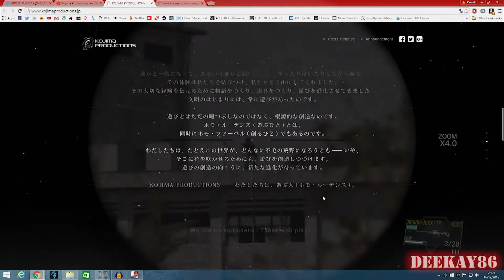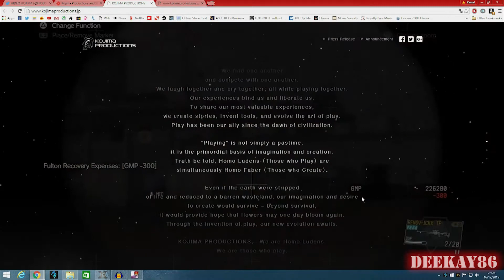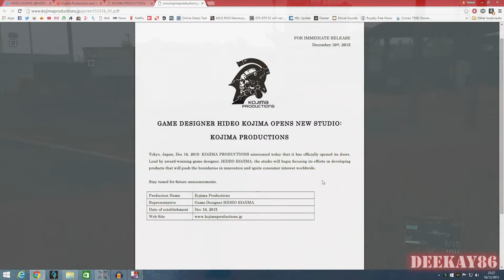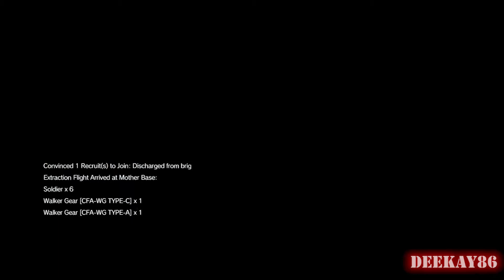KOJIMA PRODUCTIONS | RIP KONAMI | My Thoughts / Epic Tribute!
Hello Ladies and Gents! Welcome to my video about KOJIMA PRODUCTIONS and impending death of Konami! These are my thoughts! Oh and I hope you enjoy my intro to this vid lol, I wanted to make a spacial effort for the Legend that is Hideo Kojima!

***Looks like there was an issue with the upload and the video pauses for 12 seconds from about 2mins 10secs to 2mins 22secs. Absolutely gutted that this has happened and no idea why! The video render was perfect so it seems to be a YouTube issue.

Thanks again!